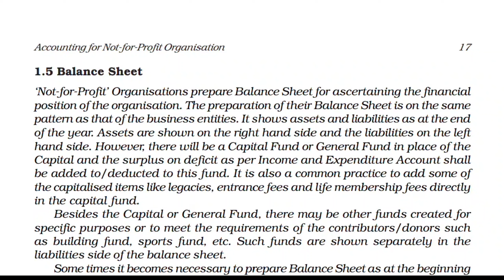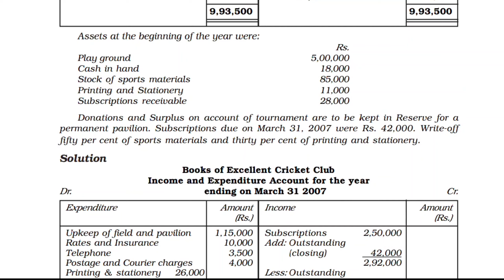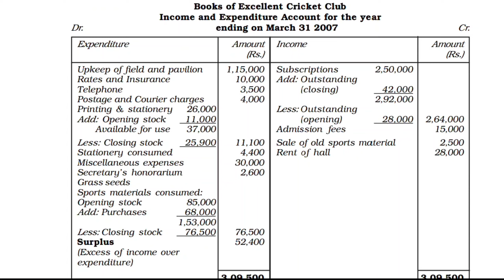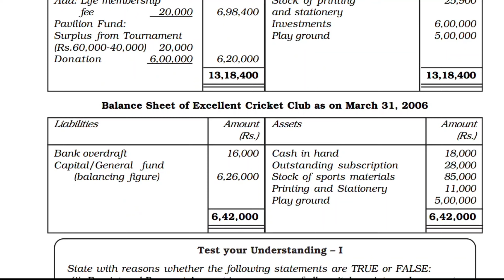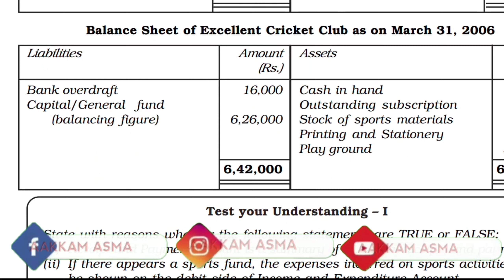12th Accountancy | CBSE | Chapter - 1 | Video Tutorial | Balance sheet | தமிழில் | Aakkam Asma ..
12th Accountancy | CBSE | Chapter - 1 | Video Tutorial | Balance sheet | தமிழில் | Aakkam Asma ..